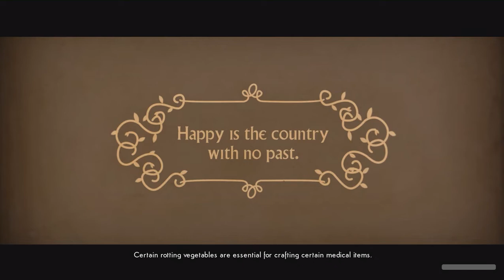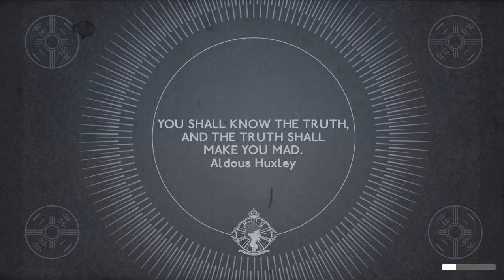We happy few part 30